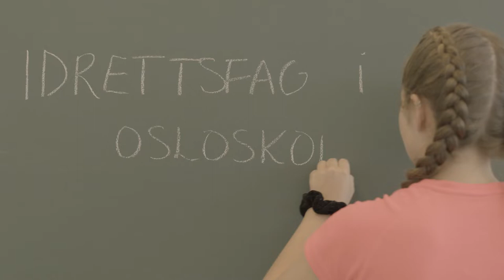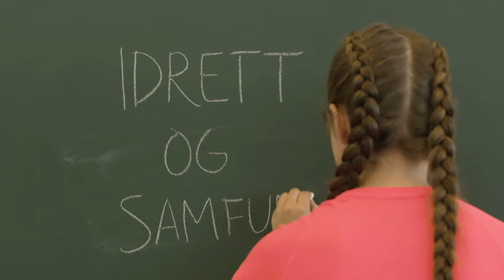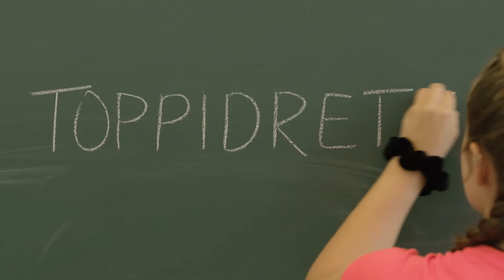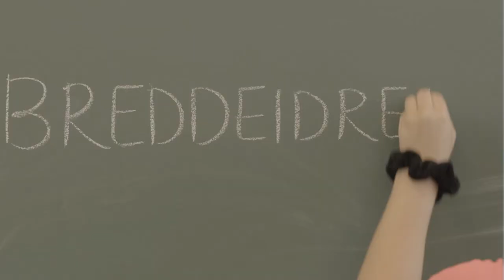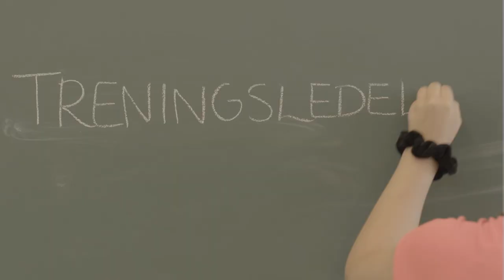Idrettsfag Bjerke VGS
Hverdagen på idrettsfag Oslo